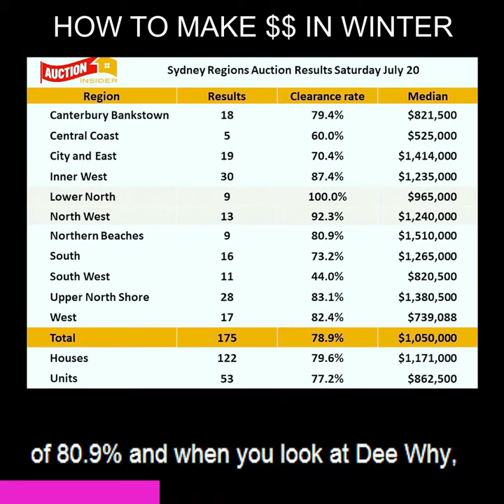Glen Higgs - HOW TO MAKE $$ IN WINTER